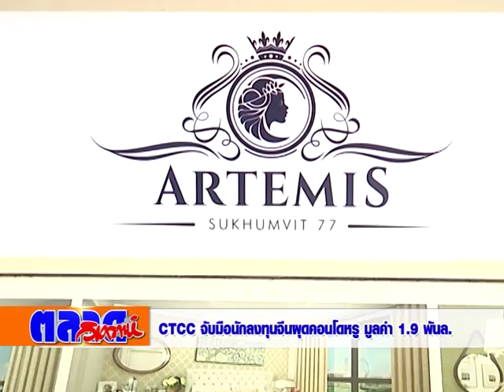CTCC จับมือนักลงทุนจีนผุดคอนโดหรูมูลค่า 1 9 พันล้าน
ติดตามข่าวสารมากมายได้ที่